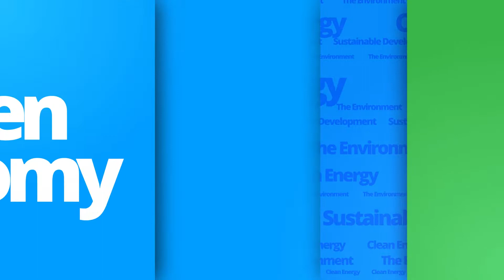Small Business Bureau providing COVID-19 relief grants